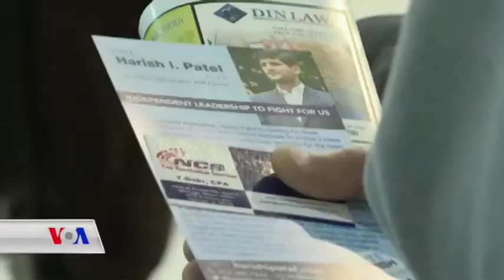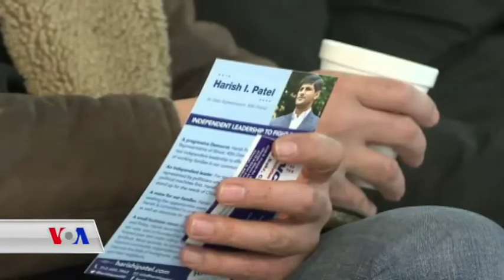موسڵمانانی ئەمەریکا لە جیهانی سیاسی وڵاتەکەدا